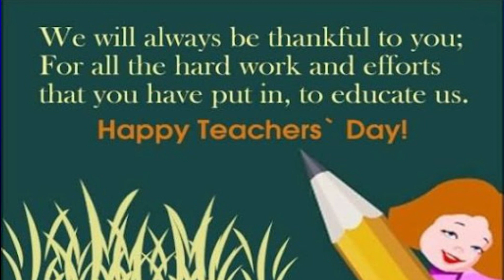World Teachers' Day